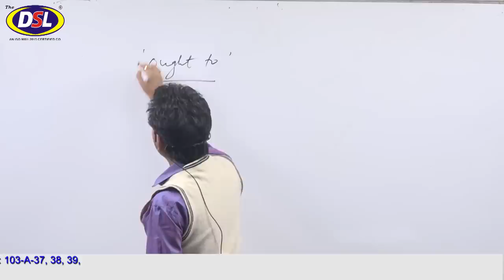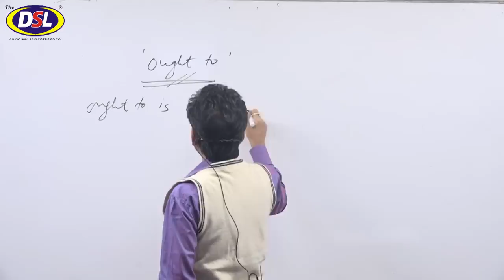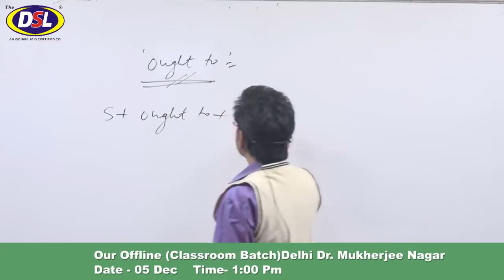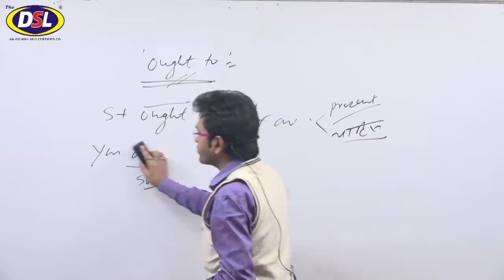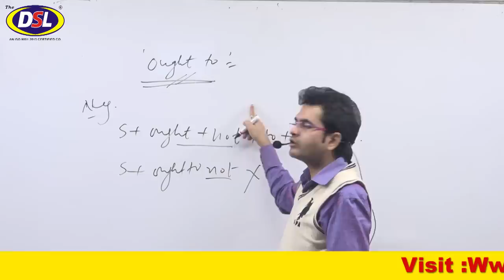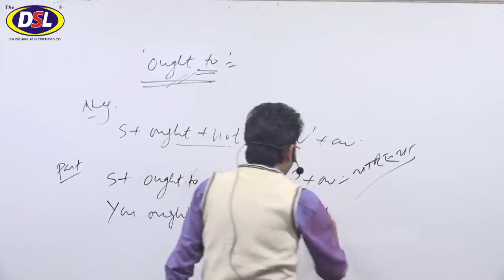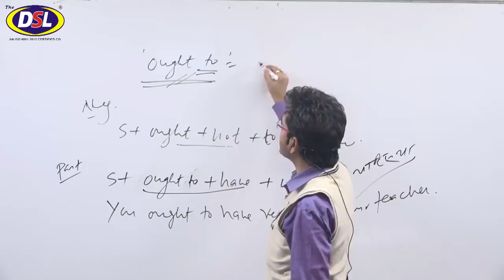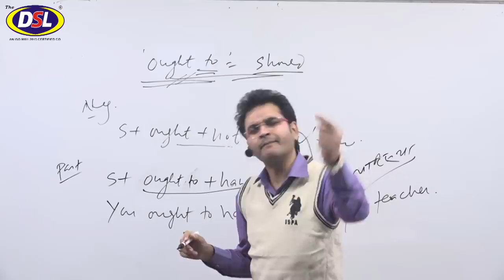Ought To Ke Saath English! Best Trick By Dharmendra Sir/English बोलना हुआ आसान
In this video, we will discuss how to use ought to in english with tips&tricks.

• English Grammar
• Objective English
• English Translation
• Doubt Class